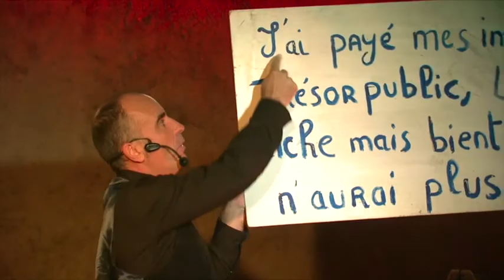Bilout les 40 èmes deconnants extraits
petite vidéo succincte de notre spectacle avec Olivier Poittevin (guitariste) et Bilout..votre serviteur